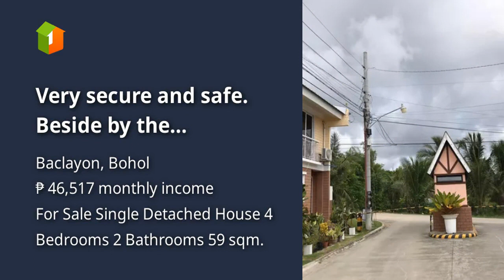Very secure and safe. Beside by the guardhouse 24/7 security guard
Price: ₱ 3,000,000
House Type: Single Detached House
Number of Bedrooms: 4
Number of Bathrooms: 2
House Floor Area in sqm: 59 sqm.